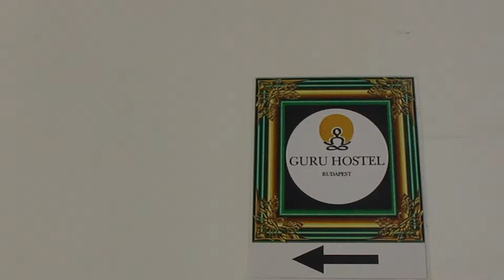Guru Hostel Budapest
Movie Video Clip  Videoclip  Promotion Advertising
Inn Hotel Motel Hostel Pension Quarters
Real Estate Building Plot